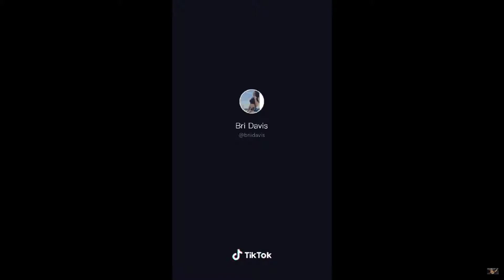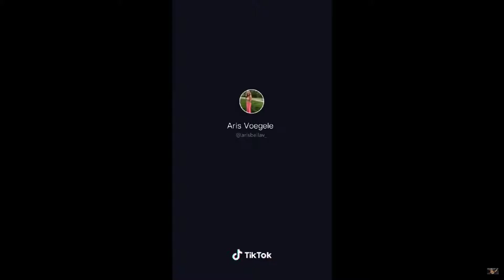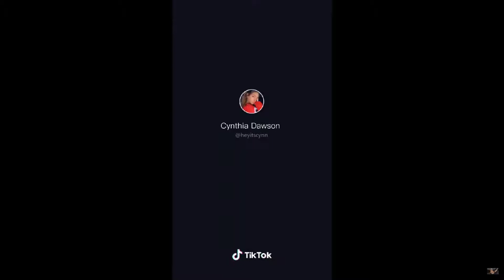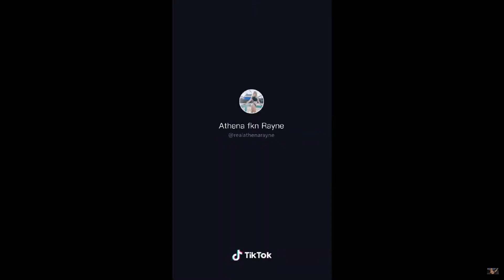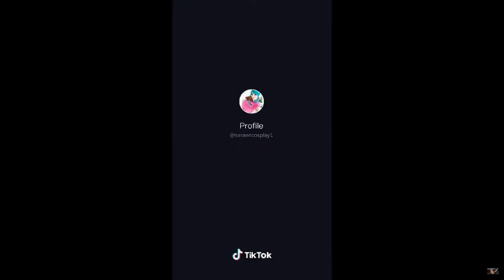TIK TOK THOT COMPILATION #59